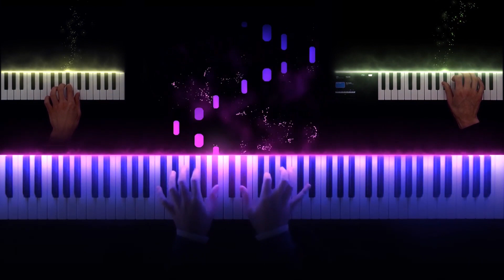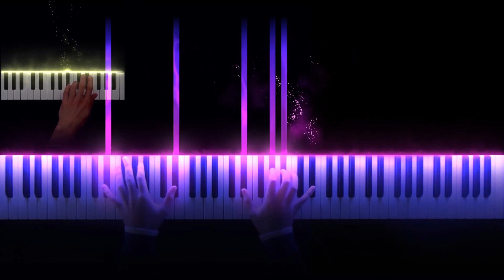All Of Me - John Legend & Lindsey Stirling (Music Era ft. Mr. Tardoss - Piano, Cello & Violin Cover)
I’m super happy to announce this video as a result of our collaboration with Mr.Tardoss! In this trio-duet video Mr.Tardoss performs Piano part and I play Cello and Violin parts.

Mr.Tardoss is an awesome pianist and arranger, he makes and plays wonderful piano covers on his channel.

Song “All of me” was already so beautiful in its original version yet with violin arrangement by Lindsey Stirling it became even better and just a masterpiece.

If someone curious to see how the process of this recording looked like behind the scene, here is the video of me playing violin part in one take.

To record Cello and Violin parts I was using:
• Keyboard: Komplete Kontrol M32
• For sound: SWAM solo Violin and Cello,
• Divisimate app: to be able to play more than one solo instruments at once (take chords and play multi-instrumental parts)
• Divisimate phone app: to switch between modes (solo to two violins to pizzicato back to solo etc.),
• Breath controller: to control expression

- Click the 🔔 to get notified of new videos.
- I'll be uploading 2 videos a week.
- 🌟 What would you like me to play next?
- I play piano classical music, orchestral transcriptions and cover songs.